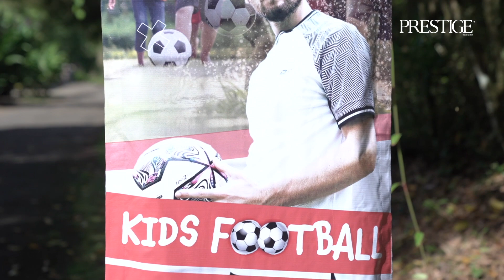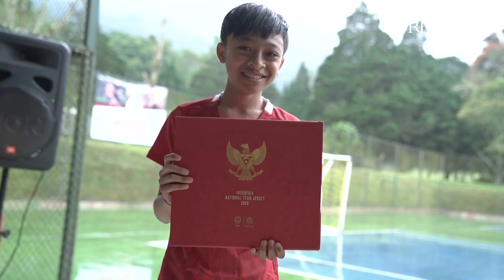Prestige 40 Under 40: Marc Klok - On Home Field